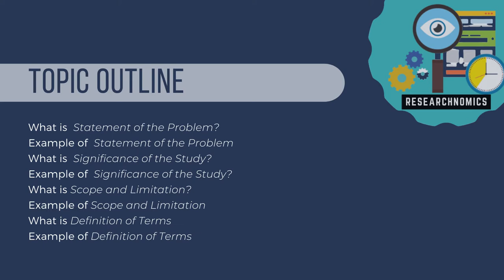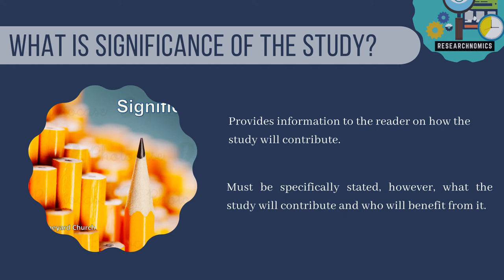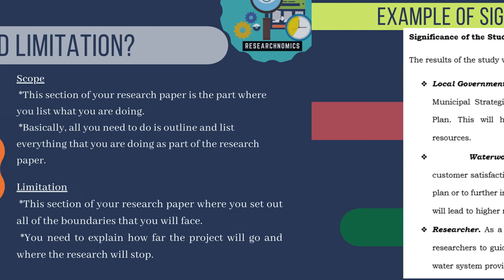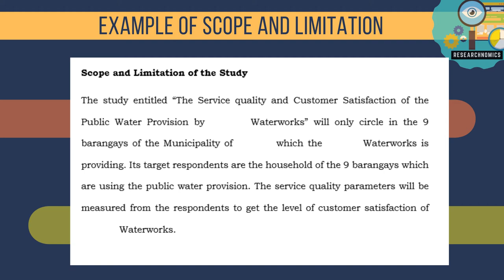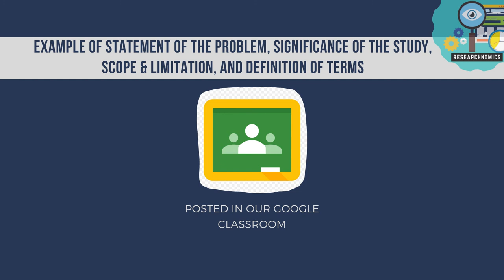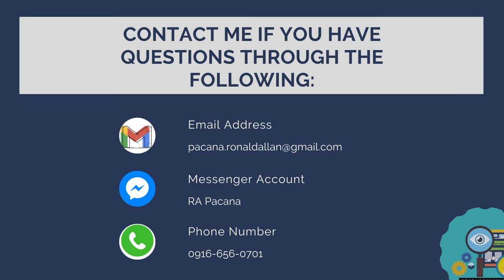Researchnomics Episode 6: Statement of the Problem, Significance of the Study, and more!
This video lecture discusses the following:
1. What is  Statement of the Problem?
2. Example of  Statement of the Problem
3. What is  Significance of the Study?
4. Example of  Significance of the Study
5. What is Scope and Limitation?
6. Example of Scope and Limitation
7. What is Definition of Terms?
8. Example of Definition of Terms

Sit back, relax, and enjoy as we go through our research journey.